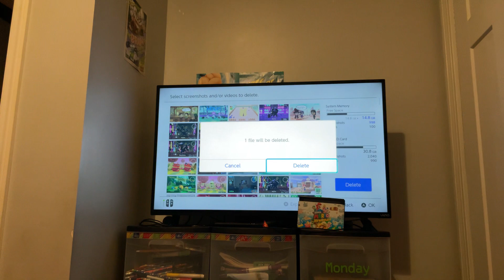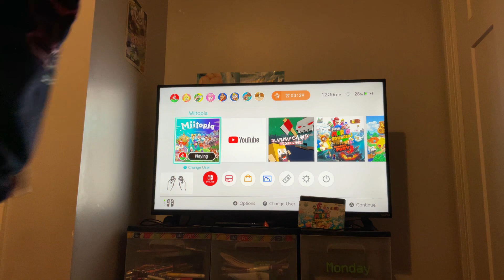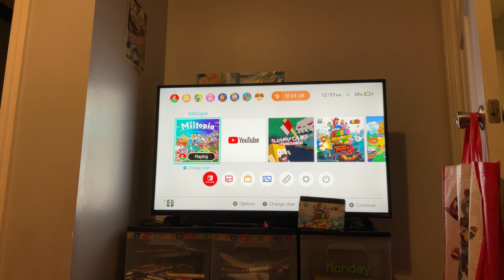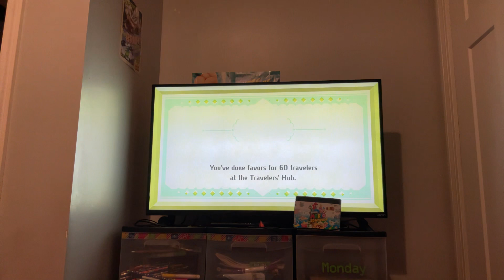The Dark Sun Is GENERALLY IMPOSSIBLE To Beat… | Miitopia Sandbox Part 6